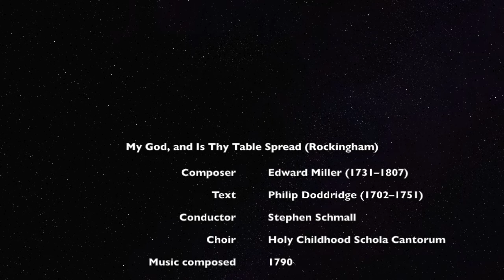My God, and Is Thy Table Spread (Rockingham) by Edward Miller with descant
The tune for this hymn (Rockingham) was based on a Welsh melody. Edward Miller adapted it into a hymn tune in 1790. The text in this hymn setting was written by Philip Doddridge (1702–1751). I'm not sure who composed the descant. Conducted by Stephen Schmall at high mass June 25, 2000.

This hymn is #158 in the "Green Hymnal" (1966 Benziger Catholic Hymnal).